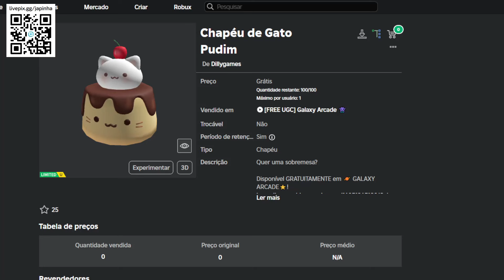Como Ganhar Chapéu de Gato Pudim Grátis no Roblox [FREE]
Apoie este canal para obter acesso aos seguintes benefícios:
wwwwwwwwwwwwwwwwwwwwwwwwwwwwwwwwwwwwwwwwwwwwwwww